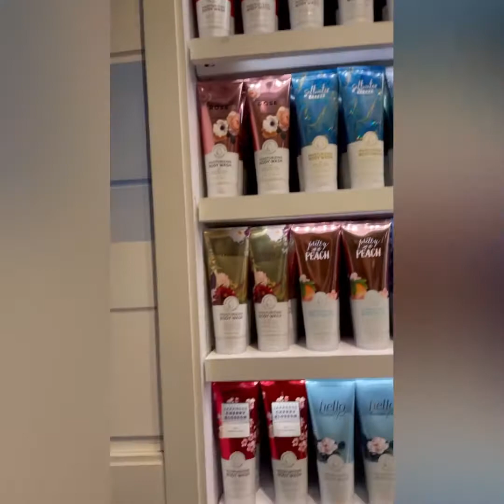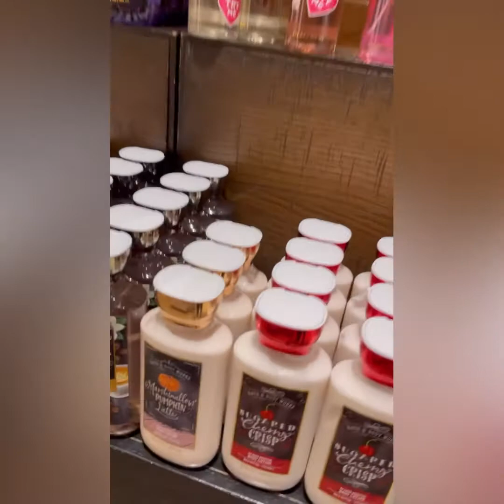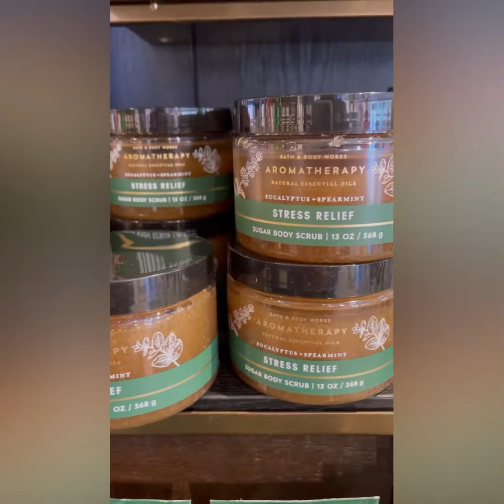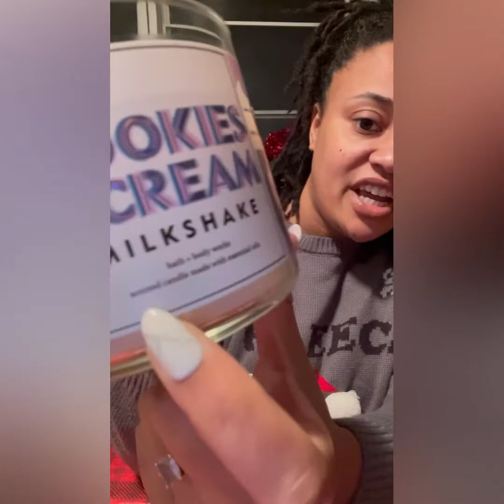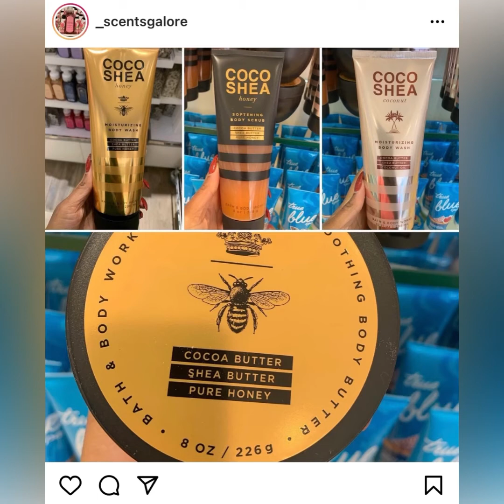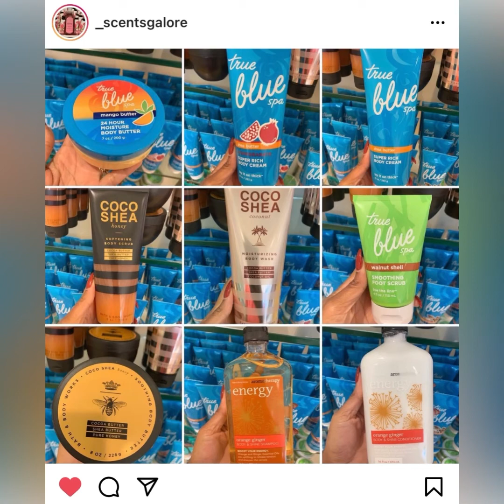Body Care Day & So Much More!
I really missed you guys! I’m so happy to be back as you can tell with my 45 minute video 😂

Tonight we’re talking about Body Care Day, Candle Day and a candle comparison!

I did a walkthrough so we can get an idea of what may be in store.

Be sure to follow these pages if you’re not already:

Queen of the Girl Geeks

Tina Marie

Miss So Delish

Kimble